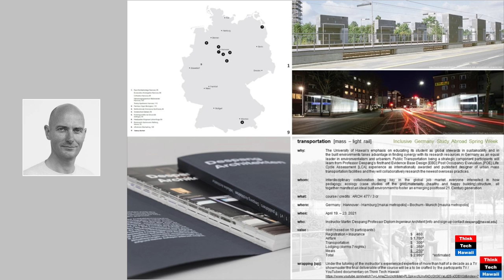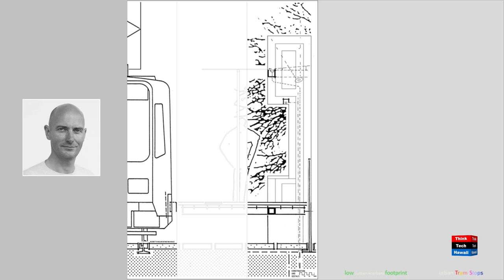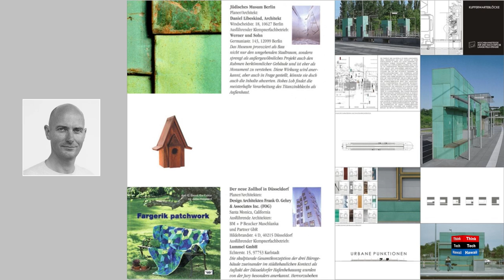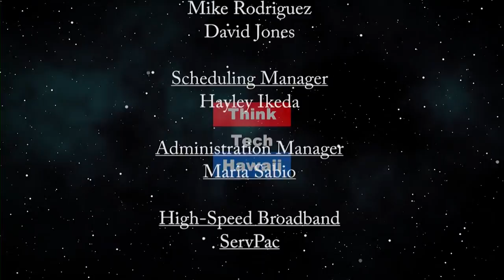Transportation Vol 1 (Humane Architecture)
Public Transportation Studying Tour in Germany.  Professor Diplom Ingenieur Martin Despang UHM’s School of Architecture’s most active professional faculty takes students to his native Germany to two public transport light rail stations projects his firm designed to Evidence Base Design [EBD] Post Occupancy Evaluate [EOE] Life Cycle Assess [LCA] them.  The hosts for this episode are Martin Despang and DeSoto Brown.